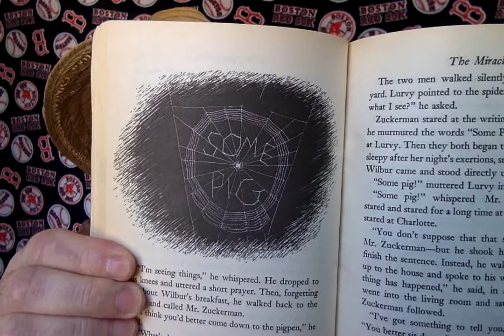Charlotte's Web Ch 11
Charlotte tells the world that Wilbur is "SOME PIG!"